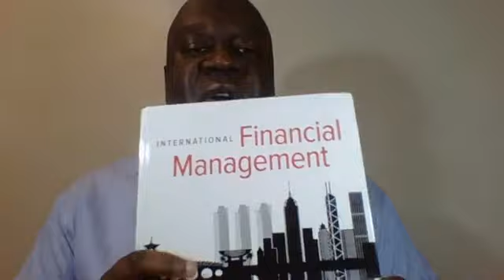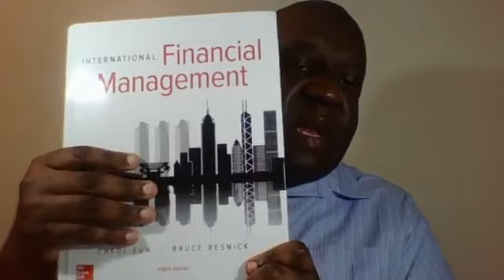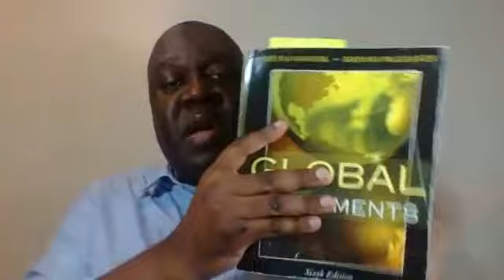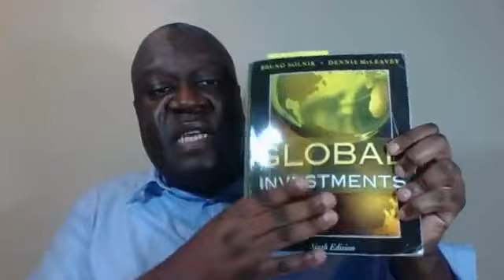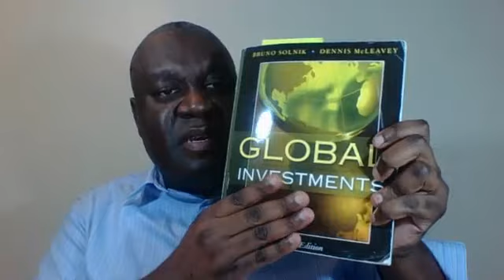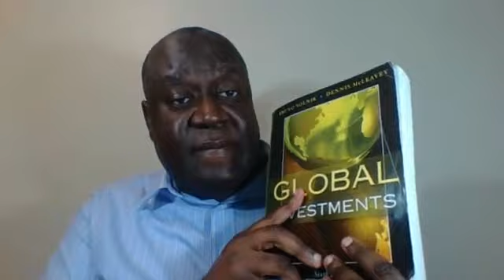LES CLES POUR COMPRENDRE LA CRISE DES DEVISES AU CAMEROUN.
Je vous convie au débriefing de l'émission cartes sur table de STV consacrée a la crise des devises étrangères au Cameroun.

Pendant deux heures les panelistes Bernard Ouandjie, Nunkam Pierre, Herve Nkom, Martin Omgba ont débattus sur l’abscense de liquidités dans nos banques.

Au cours de cette émission, certains panelistes ont stigmatisé nos importateurs au lieu d’expliquer les concepts.

Ce live Facebook pour objet de rétablir la vérité et expliquer les concepts, en donnant les références et en prenant des exemples concrets.